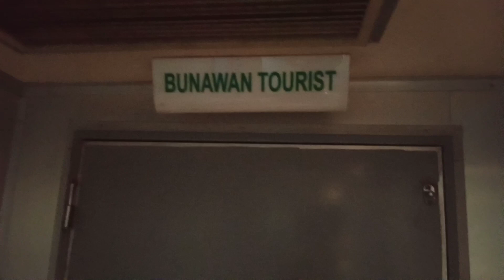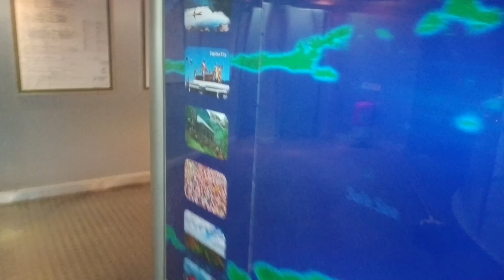COKALIONG SHIPPING CEBU TO CDO ON BOARD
Sumakay kami ng cokaliong shipping going cdo..